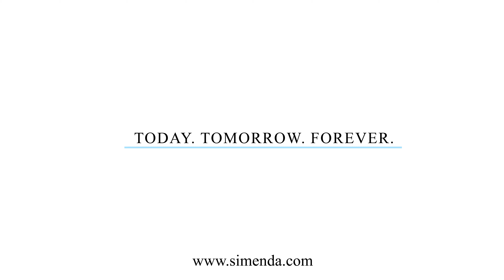Simenda Jewellery Sterling silver 925 Ring with Green Quartz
About us.